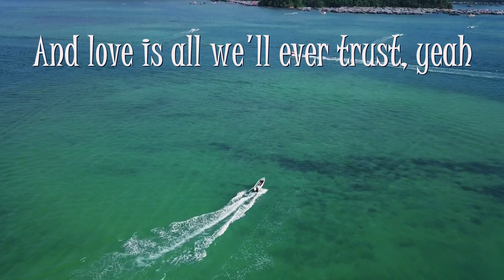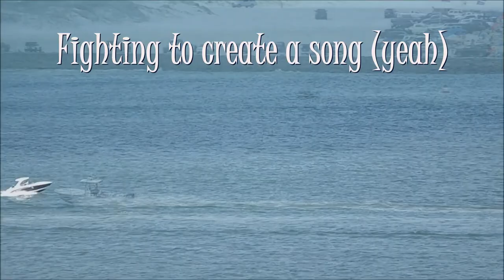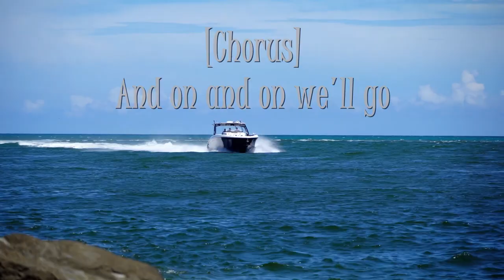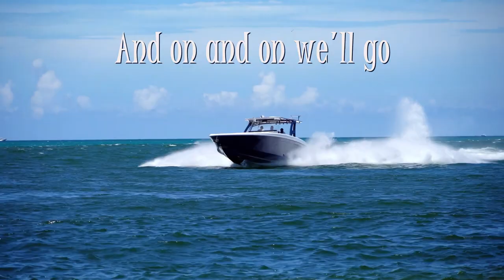On and On - Cartoon (feat. Daniel Levi) Lyrics